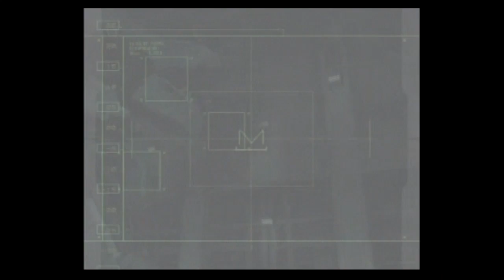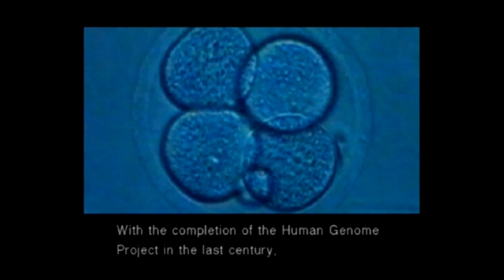Metal Gear Solid Twin Snakes 36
Me have said this a long time metal gear solid is probably my favorite game of all time I play it once a year and instead of playing the original I figured I play twin snakes before my discs start to rot. I played it three times in a row cuz I unlocked pretty much everything that I wanted to

Captured With-ZV427MG9 DVD / VCR